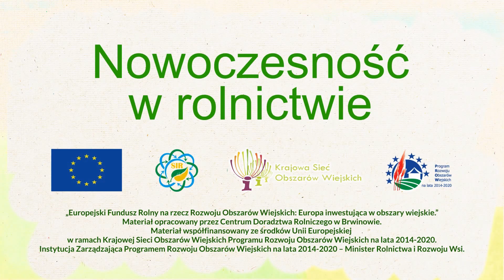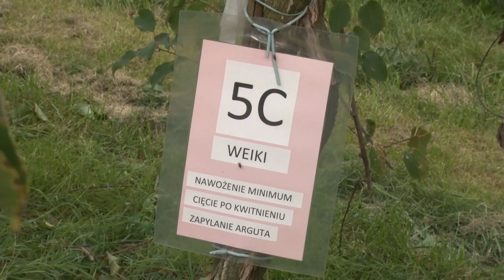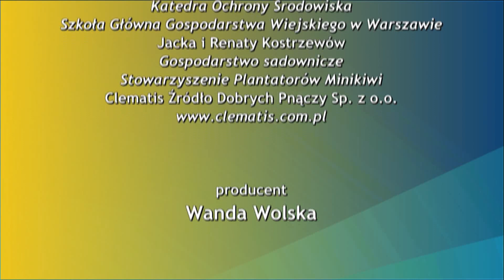Nowoczesność w rolnictwie cz. 3 - Nowe gatunki w polskich sadach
W ostatnich latach jednym z ważniejszych kierunków badań w ogrodnictwie jest poszukiwanie nowych roślin poszerzających asortyment na rynku owoców i warzyw o nowe gatunki charakteryzujące się dużymi walorami dietetycznymi i prozdrowotnymi, a jednocześnie wpisującymi się dobrze w warunki glebowo-klimatyczne Polski. Mało znane gatunki drobnoowocowych krzewów wzbudzają zainteresowanie wśród plantatorów. Uprawa takich gatunków stwarza nowe perspektywy związane z towarową produkcją tych owoców. W filmie pokazano gospodarstwo zajmujące się uprawą Aktinidii ostrolistnej popularnie zwanej  mini kiwi.